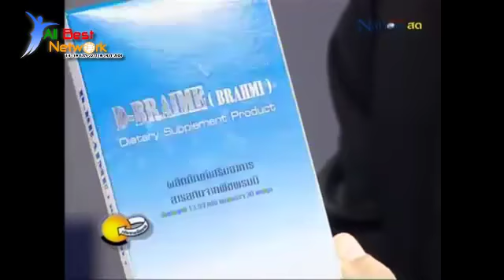เส้นทางนักขาย อาหารเสริมสมองD-Braime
เส้นทางนักขาย เปิดตัว D-Braime อาหารเสริมบำรุงสมอง "ดีเบรม"

D Network Worldwide (บริษัท ดีเน็ทเวิร์ค เวิลด์ไวด์ จำกัด)
ธุรกิจน้องใหม่ที่มาแรงฝ่ากระแสการแข่งขันในวงการธุรกิจเครือ­ข่าย
มั่นใจกับสินค้า แผนการตลาด และระบบอบรมที่จะสร้างให้คุณเป็นนักธุรกิจที่สามารถทำงานและมีรายได้เติบโตได้จริงพร­้อมระบบการทำงานออนไลน์ที่ให้คุณสามารถเริ่มต้นได้จากที่บ้านทำงานได้จากทุกที่ทั่­­­­­­­วประเทศ และทั่วโลก

D-Braime อาหารเสริมบำรุงสมองและระบบประสาท

D-Braime ผลิตภัณฑ์บำรุงสมอง
ด้วยสารสกัด Bacopa Monniera จากพืช Brahmi
สุดยอดผลิตภัณฑ์ระดับโลกที่ช่วยเพิ่มประสิทธิภาพในการทำงานของสมอง
ช่วยเพิ่มความจำ สำหรับเด็กในวัยเรียน ผู้ที่ทำงานใช้สมองเป็นประจำ
โดยบริษัท ดี เน็ทเวิร์ค เวิลด์ไวด์

กระบวนการทำงานของสมองและประสิทธิภาพของสารสกัด Bacopa Monniera โดย ดร. ซิงห์ และทีมนักวิจัย จากสถาบันวิจัยยากลางประเทศอินเดีย (CDRI) และแชร์ประสบการณ์ผู้ใช้ผลิตภัณฑ์ ผู้ป่วยอัลไซเมอร์ที่ความสามารถในการจดจำดีขึ้น

สนใจขอทราบรายละเอียด โทร.08-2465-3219,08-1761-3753,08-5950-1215
คลิ๊กเริ่มต้นทดลองทำได้ฟรีๆ...ที่เวป

ดูแลการประชาสัมพันธ์ครบวงจ​รโดย